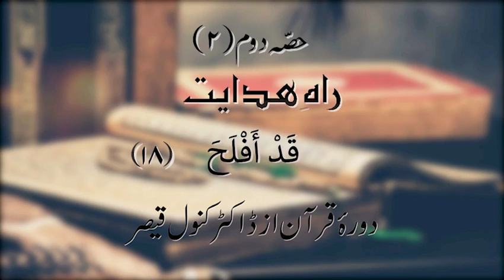Dawrah Quran 2021: Para 18.2 by Dr. Kanwal Kaisser